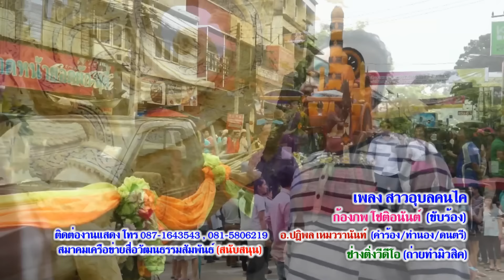สาวอุบลคนไค ก้องภพ โชติอนันต์ละคร